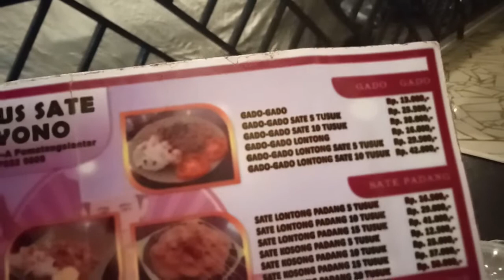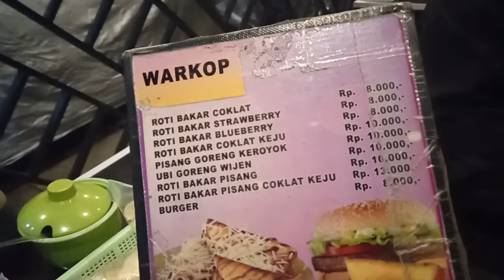Mie Rebus Sate Oranyono - Siantar